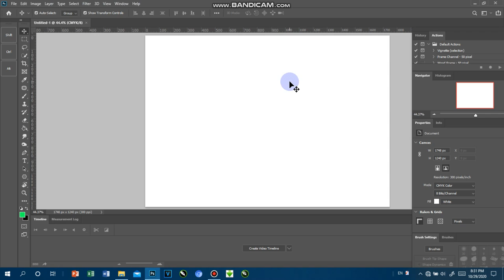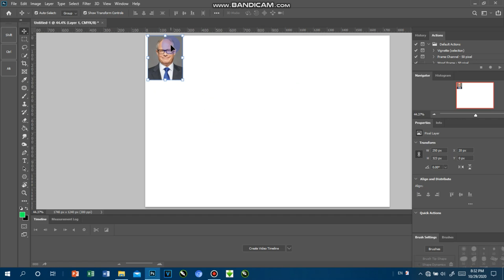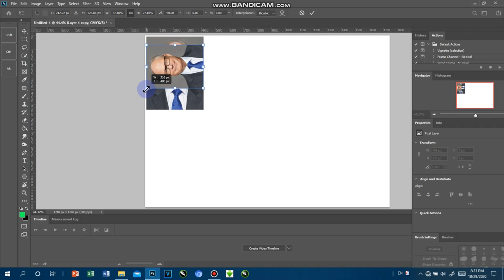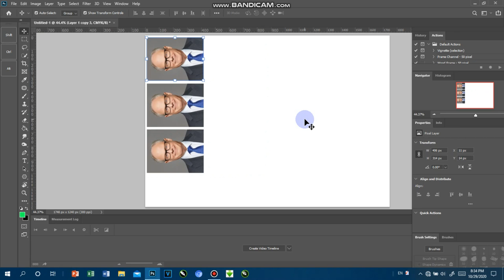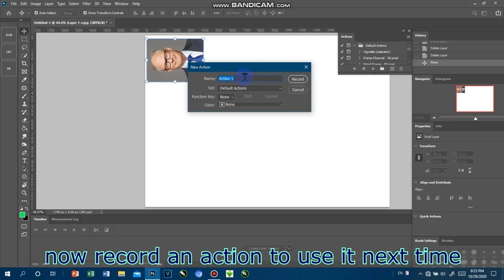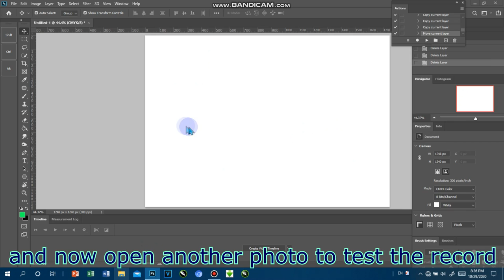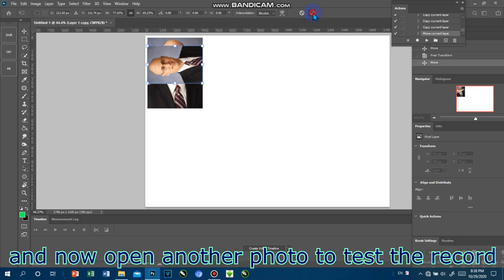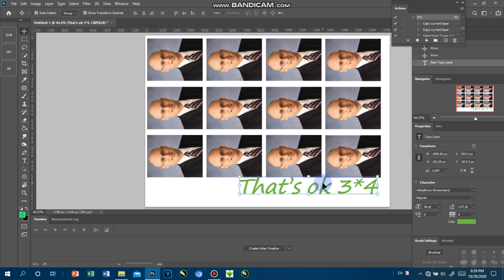Key to make 3x4 on a 10x15 paper easily in photoshop2020 new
របៀបធ្វើរូបថត 3*4 លើក្រដាស់ៈ 10*15 ងាយៗ ក្នុង Photoshop2020 ថ្មីៗ ងាយយល់ឆាប់ចេះ
មិនចំណាយពេលវេលាយូរ បូក ជាមួយការថតសកម្មភាពទុកប្រើពេលក្រោយទៀតផង
This tutorial was made to familiarize anyone to using Adobe Photoshop, and start creating awesome graphic design and projects today! This long video is a 5-Section tutorial that was designed to be a resource which could be used if one wishes to improve upon/ learn one certain aspect covered in the basics, however if you are a complete beginner, I recommend you follow along the whole way though this tutorial, so hopefully by the end of it, you will be alot more confident with your knowledge and ability as you continue getting more comfortable with the program!